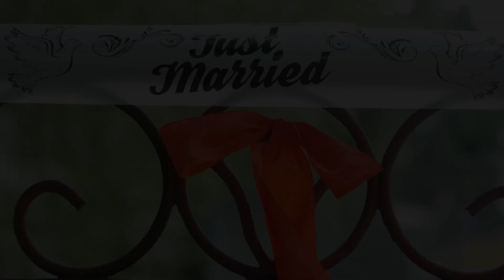Martin & Lucia SVADBA 2. časť